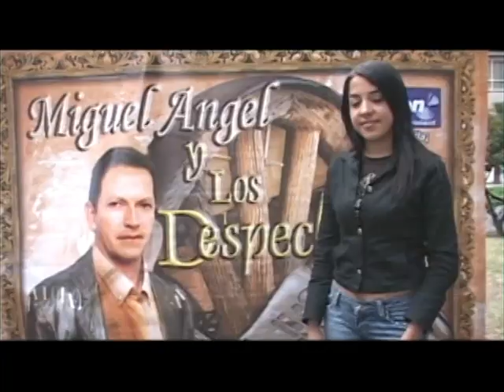LOS DESPECHADOS - INFIEL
Miguel Angel Ñañez y los Despechados